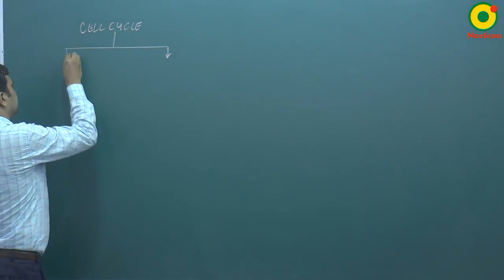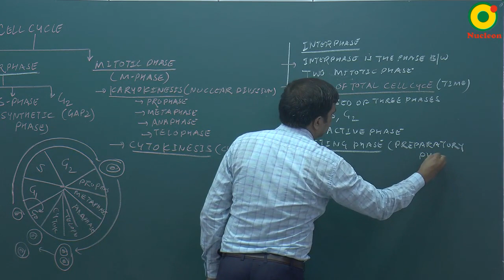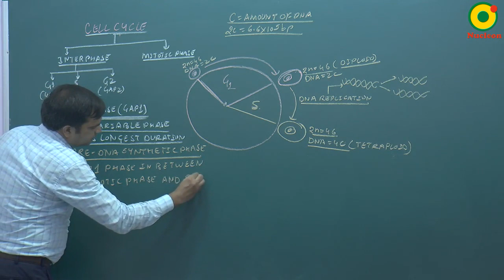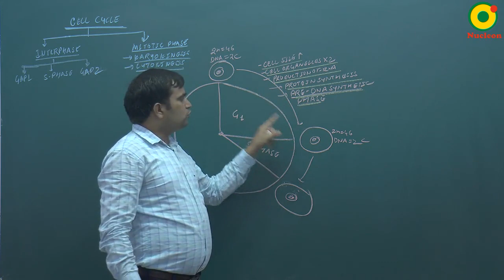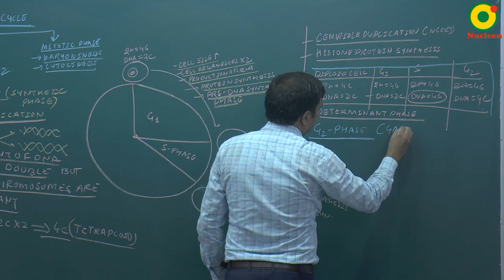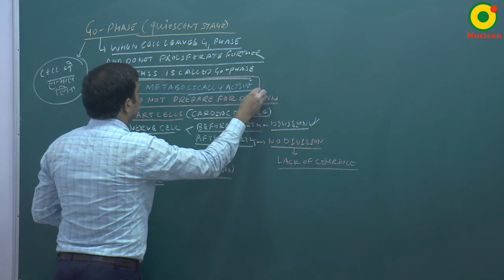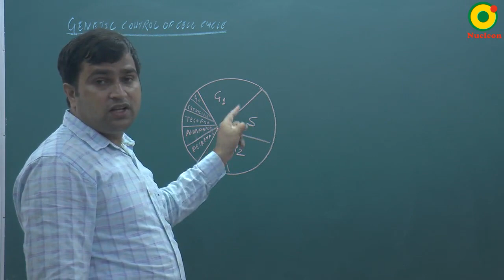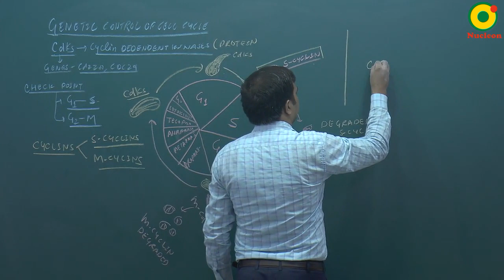Cell Biology-15 By NKT Sir @ NUCLEON NEET Biology KOTA